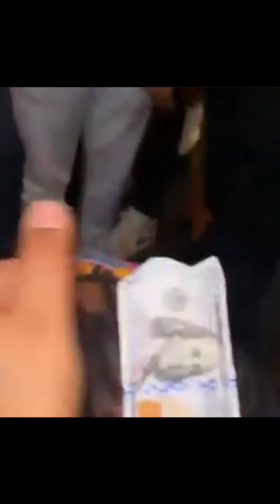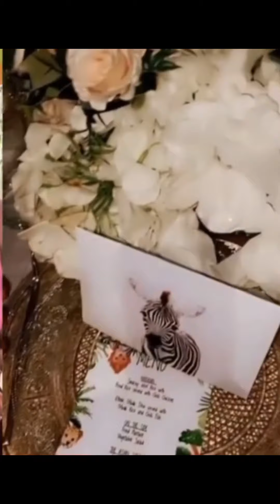Rain of $100 Bills At Davido Son Birthday Party, As He Loved Up With Chioma😭👀